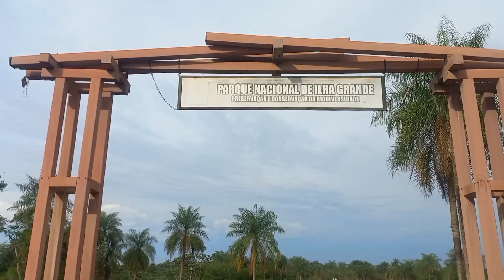O MEDO E A TREMEDEIRA TOMOU CONTA , NÃO QUEIRA PASSAR POR ISSO NUNCA /PESCARIA DE TRAÍRA.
NESSA PESCARIA REALIZADA NO RIO PARANÁ AQUI NO PARQUE NACIONAL DA ILHA GRANDE ALÉM DE MUITO PEIXE NA PONTA DA LINHA PEGAMOS MUITA CHUVA E MUITO VENTO, FOMOS EM BUSCA DE FAZER UMA PESCARIA DE TRAÍRA COM VARA DE BAMBU E BÓIA MÁS INFELISMENTE ASSIM QUE CHEGAMOS O TEMPO FECHOU E JÁ VEIO O TEMPORAL, POR SORTE EU CONHECIA UM ABRIGO ALI PERTO E FOI OQUE NOS SALVOU. DEPOIS DE DUAS HORAS DE VENTO E CHUVA O TEMPO ABRIU E CONSEGUIMOS FAZER UMA PESCARIA DE TGRAÍRA AINDA , PEGAMOS VÁRIAS TRAÍRAS , CARA BOI , PIRAMBÓIA E ATÉ PIRANHA GIGANTE .. GALERA ESSA FOI NOSSA PESCARIA DE HOJE ESPERO DE CORAÇÃO QUE GOSTEM UM FORTE ABRAÇO E FIQUEM SEMPRE COM DEUS..

GALERA BRUTA AQUI EM BAIXO VOU DEIXAR O LINK DE VIDÉOS  QUE ACHO QUE  VOCÊS VÃO GOSTAR  BELEZA..

🙏 Preservem a Natureza , vivam com amor e sempre com Deus no coração...

💥 Mi segue Também no Instagram Para mais conteúdo e bater aquele papo de Pescaria..